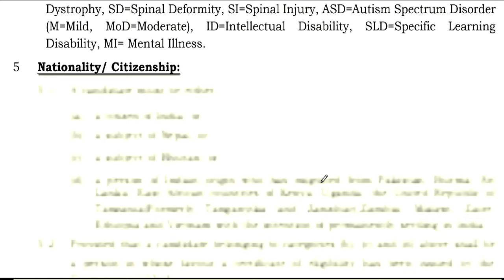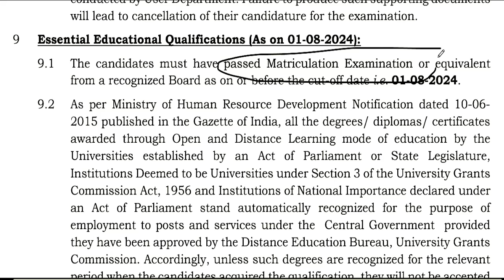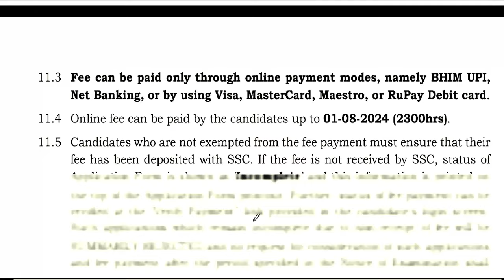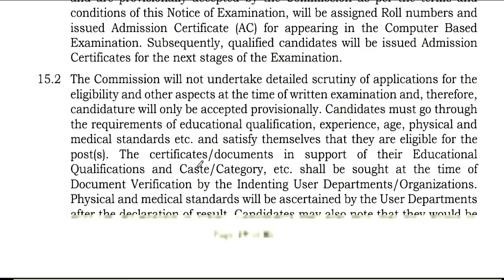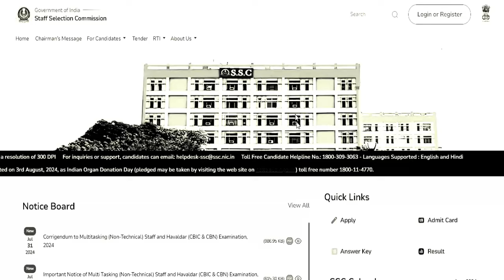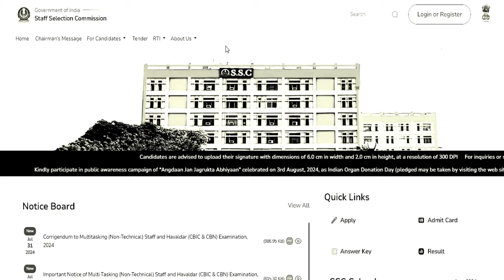CENTRAL GOVT. PERMANENT VACANCY 2024 | ANY 10TH PASS APPLY | महिला /SC/ST/PWBD NO FEES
9583 POSTS GOVT. OF INDIA PERMANENT VACANCY 2024 | ANY 10TH PASS APPLY | महिला /SC/ST/PWBD NO FEES |

CENTRAL GOVT PERMANENT VACANCY 2024 | 2006 VACANCY | ANY GRADUATE APPLY | महिला /SC/ST/PWBD FEES |CENTRAL GOVT PERMANENT VACANCY 2024  VACANCY | ANY GRADUATE APPLY |